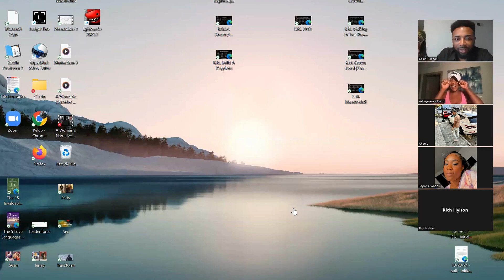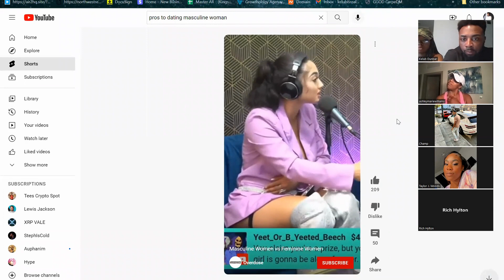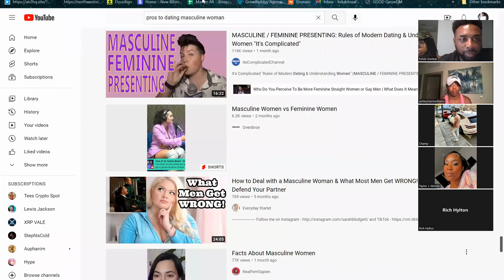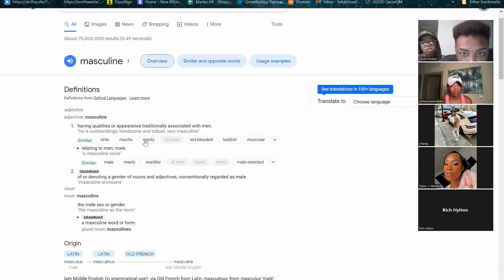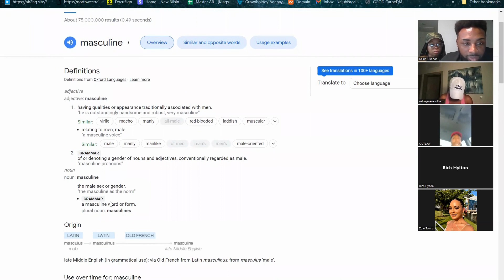Treasure Chest: Benefits Of Dating Masculine Women